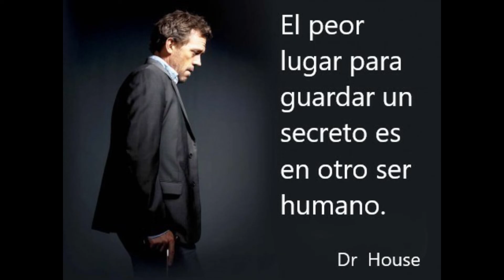El peor lugar para guardar un secreto es en otro ser humano